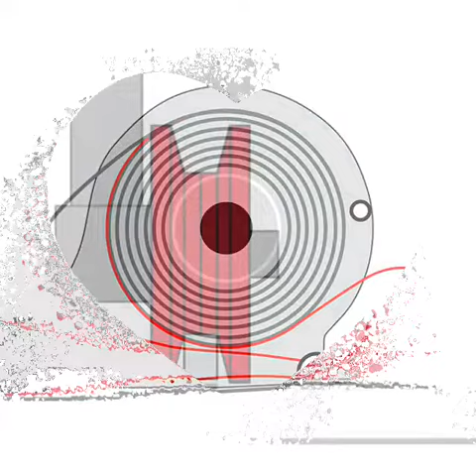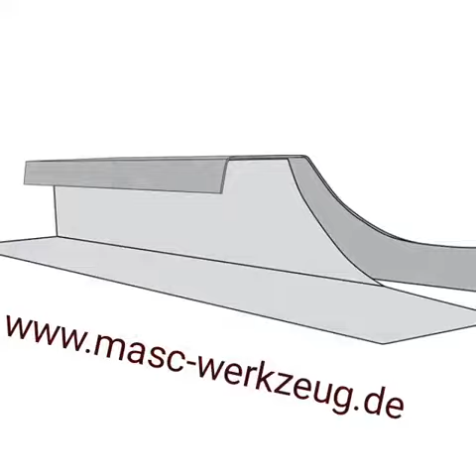ФАЛЬЦЕВАЯ КРОВЛЯ КРОВЕЛЬНЫЙ ИНСТРУМЕНТ ГЕРМАНИЯ